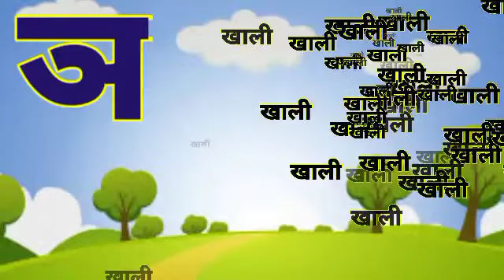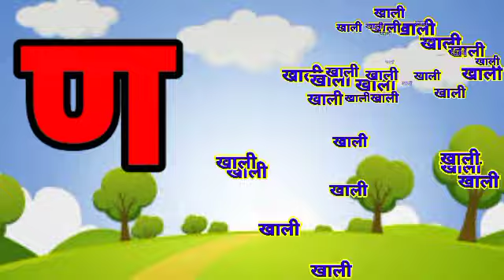ka se kabutar kha se khargosh | क से कबूतर | हिन्दी वर्णमाला | Ka Kha Ga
se kabutar kha se kharghos ! hindi varnamala song ! ka kha ga learning kids! क  से कबूतर!

your query.

ka se karbutar
kha se khargosh
ka se kabutar kha se kharghos
ka se kabutar ki vedio
ka se kabutar cartoon
ka se kabutar wala vedio
ka serial
ka se kamal
ka se kabutar ki photo
ka kha ga gha rhymes
ka kha ga gha padhne wala
ka kha ga hindi mein
hindi varnmala
ka kha ga ki spelling
ka kha ga gha song
ka se gya tak  vedio
ka kabutar se gya gyani tak vedio
ka se gya gyni tak vedio hinde mein
hindi ka kaa ki kee
.।. . hello friends.

hello kids this summer learn hindi alphabets and hindi varnmala along with hindi names and hindi number song in our education Hindi vedio

# tag.